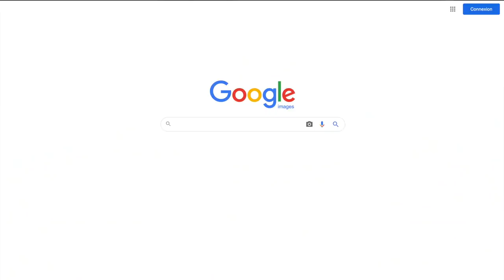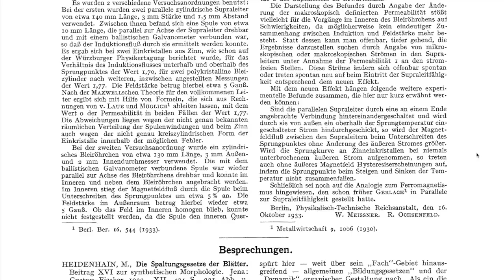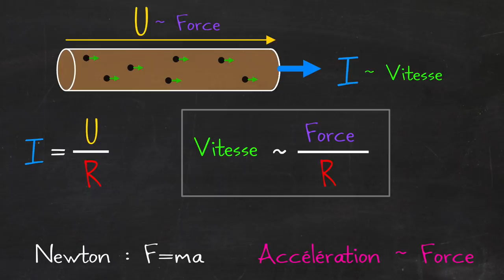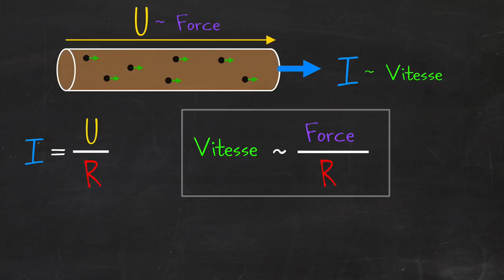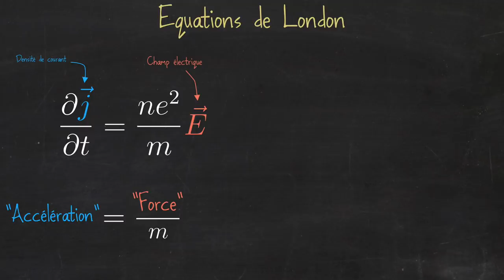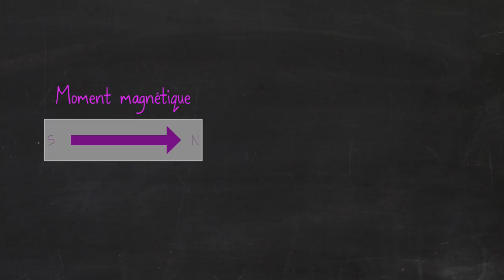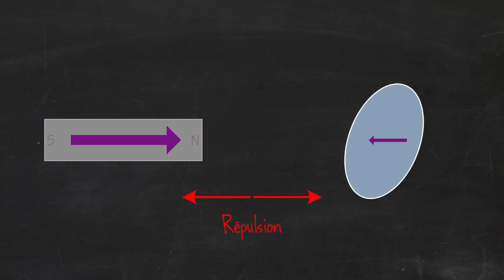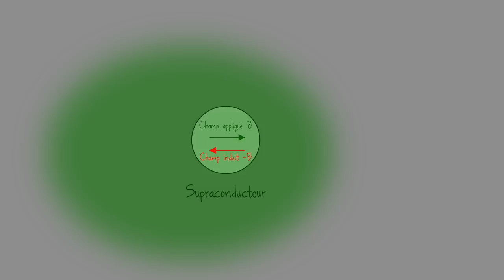Supraconducteurs & Lévitation Magnétique 🧲⬆️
On associe toujours supraconductivité et lévitation, mais quel est le rapport entre conduire le courant parfaitement, et la lévitation magnétique ?

Détails et compléments dans le billet de blog qui accompagne la vidéo